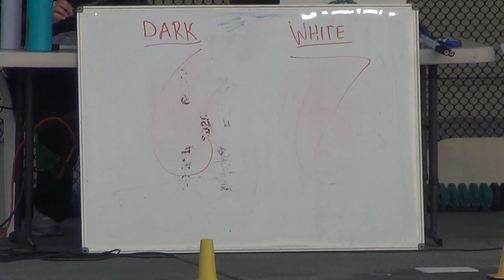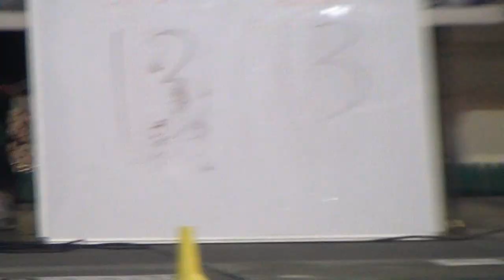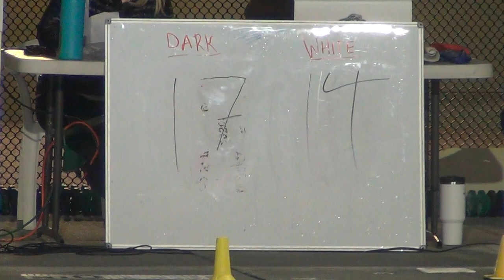De La Salle v AW, September 5th